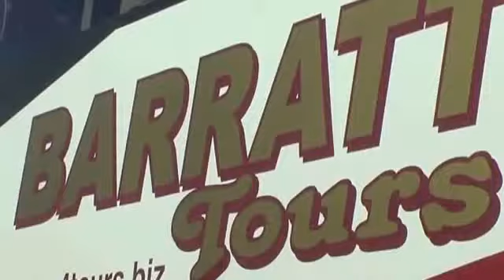4tours.biz/tours - Day Tours Limerick...061 333 100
- Day Tours Limerick...061 333 100

Greetings from Barratt Tours - we offer an impressive range of guided tours ranging from our best rated day tours from Limerick, Ennis and Dublin to our shortbreak packages.

All of our tours offer the highest standards of personal service, we use high spec touring coaches plus licensed driver/guides to provide the most amazing experience of Ireland...

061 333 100